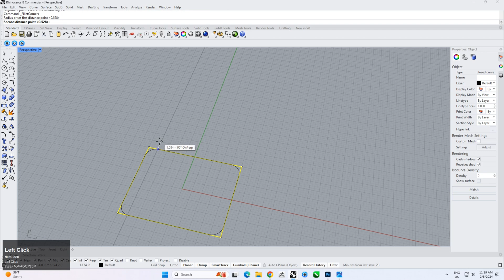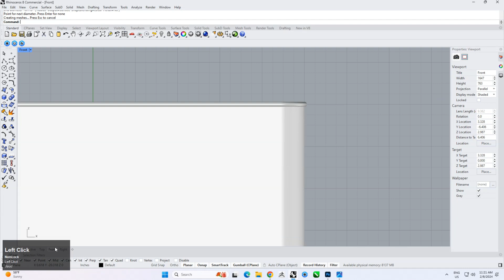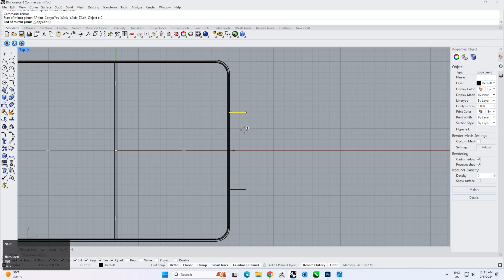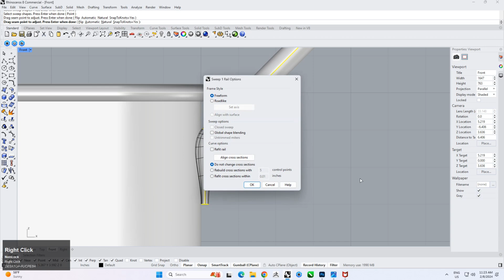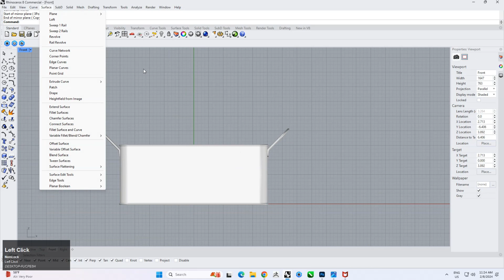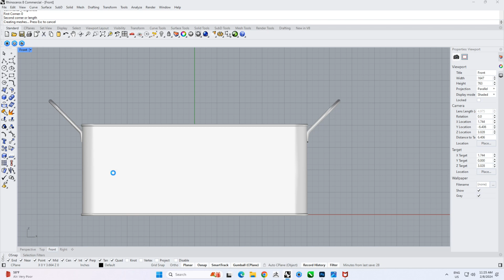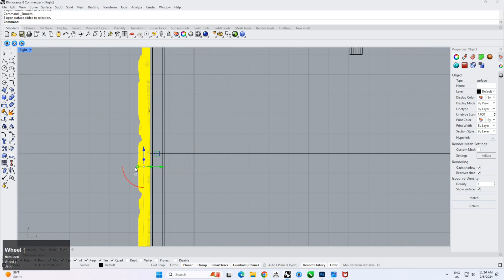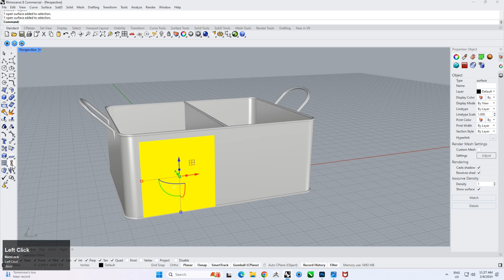Master Heightfield from Image in Rhino - Step-by-Step Tutorial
Learn how to effortlessly utilize Rhino's Heightfield from Image feature with our comprehensive step-by-step guide. Dive into terrain modeling and create stunning landscapes with ease using this tutorial.

1. Mastering Heightfield from Image in Rhino: A Step-by-Step Tutorial
2. Unlocking the Power of Heightfield from Image in Rhino: Comprehensive Guide.
3. From Image to Landscape: Mastering Heightfield in Rhino for Stunning Results.